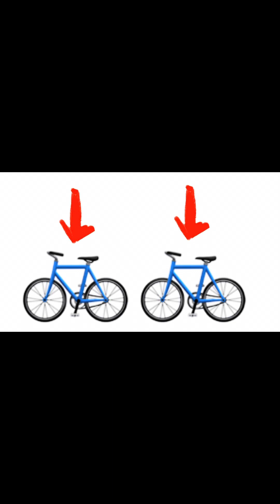2+2+2 challenge (with storytime)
This video is intense 😱 chill YouTube I’m 21 and it’s not real ⚠️ I don’t own the rights to any music used 📡